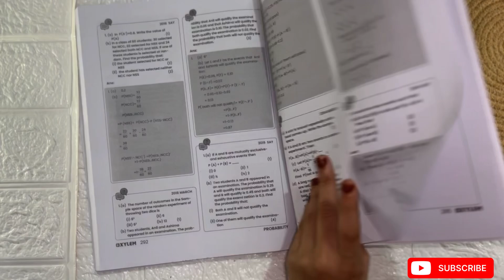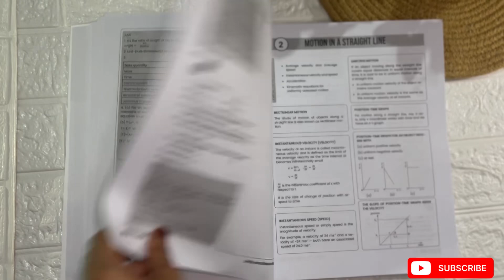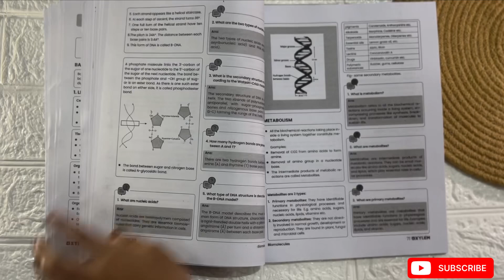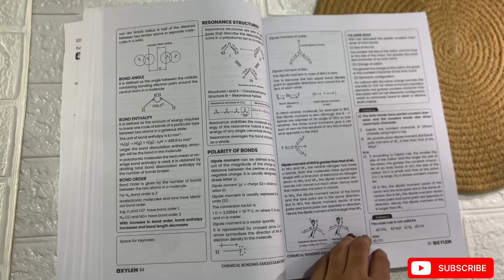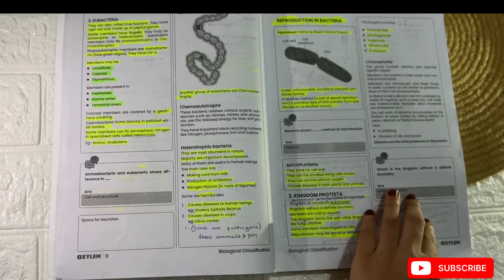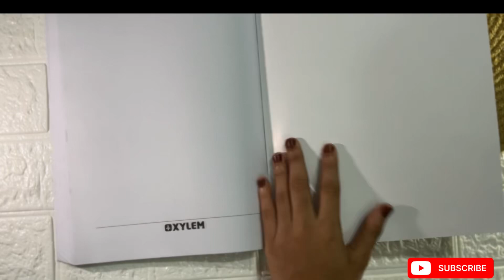Xylem plus one study material 📚xylemlearning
Xylem study material detailed video